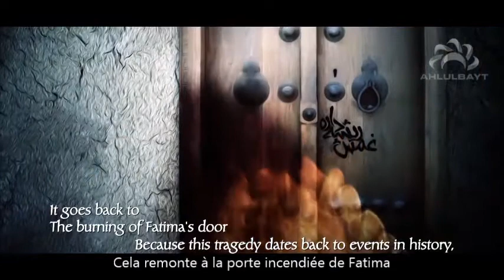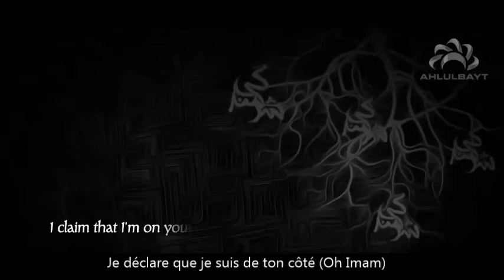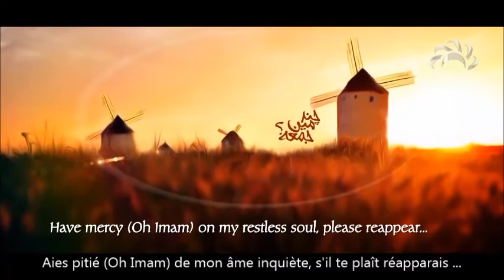Un monde sans toi, Oh Imam - World without you, Oh Imam